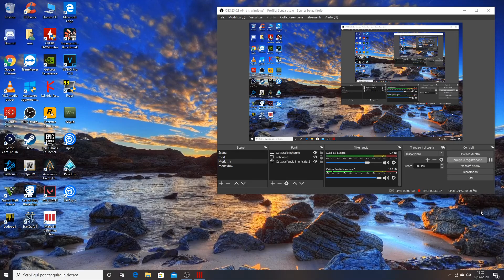Mafia III Definitive Edition - Walkthrough ITA Part 27